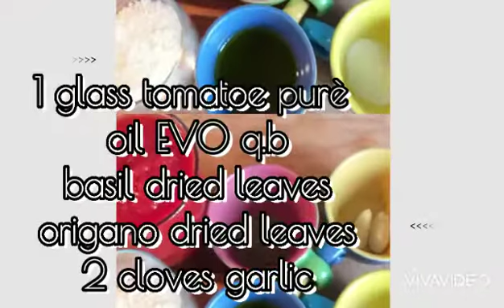PASTA TORTIGLIONE, EGGPLANT,MOZZARELLA CHEESE IN OVEN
Pasta Tortiglione, Melanzana
Mozzarella a Forno
Ingredients:
melanzane       2
mozzarella       2
Tortiglione integrale 160g
tomatoe purè  1glass
garlic                 2cloves
oil evo                 q .b
origano              q.b
basil dried/fresh is better q.b
grated cheese  q.b
salt & pepper q.b